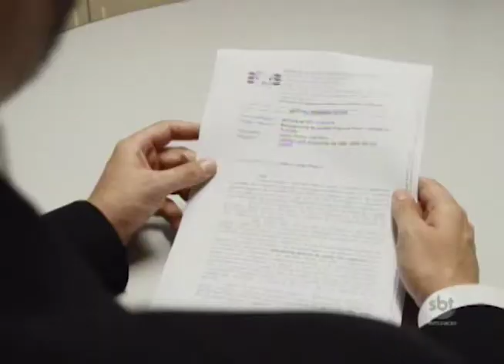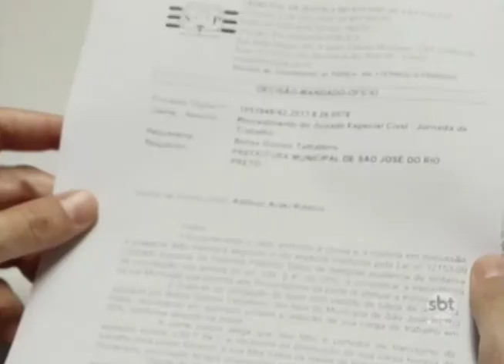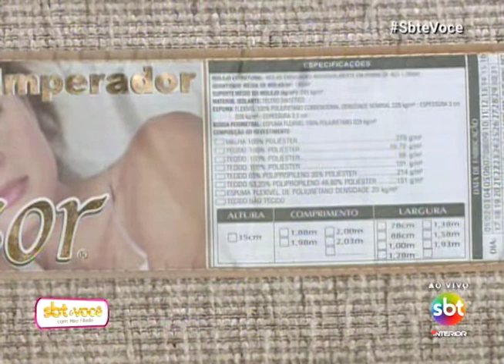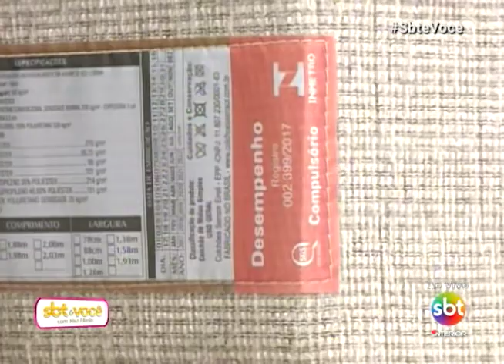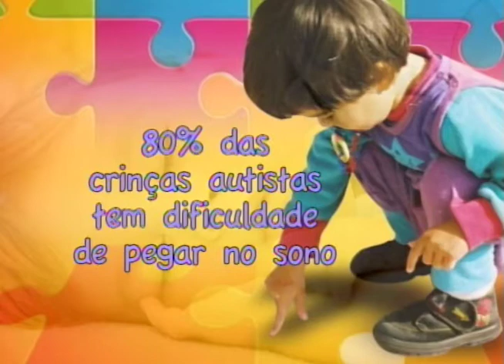SBT e Você 02/04/18 na íntegra